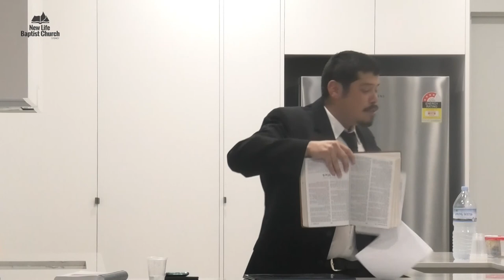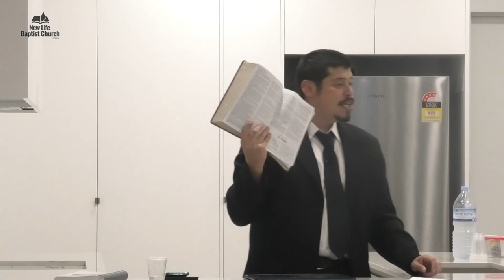The Son of God (Matthew 27) | Pastor Kevin Sepulveda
Preached at Blessed Hope Baptist Church